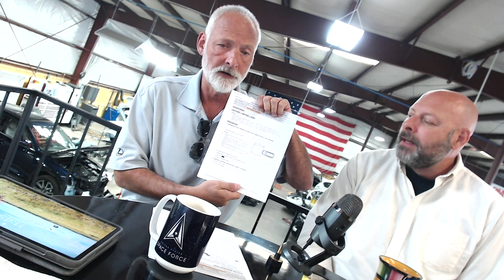What's Wrong With This Picture?? CALIBRATION CATASTROPHE! The Airing of GRIEVEances (Ep 87)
Rob and Eric shine a level light on some of the negligent practices of less-than-ethical shops and their calibration vendors.

Neither Robert Grieve or Eric Reamer, or any representative of Nylund's Collision Center is an attorney, and this information is for educational and entertainment purposes only. You are advised to seek the counsel of a qualified attorney if you find yourself needing professional assistance with any dispute between you and a collision center surrounding a poor quality repair.